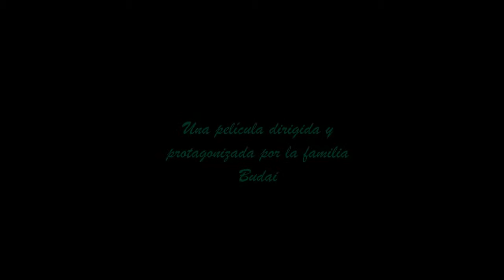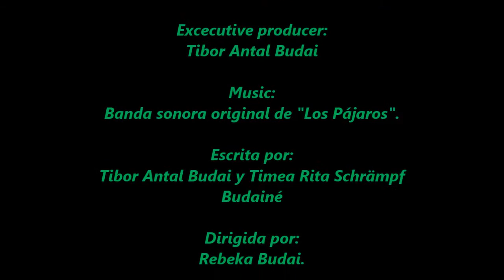Receta: Carne Asada con Patatas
Ingredientes (para 3 personas):
3 filetes de carne, aguja de cerdo (filete x persona)
patatas (5 medianas)
3 cebollas
3-6 filetes de bacon (al gusto)
Especias; sal, pimienta negra
Un poco de aceite de oliva.
-Se puede preparar en el horno de cocina, pero tiene mejor sabor preparado en el horno de leña. El horno se necesita calentar a 180 grados.

Preparación:
Cortamos las patatas y las cebollas en lonchas. Ponemos una capa de patatas sobre la bandeja, luego ponemos la carne, ambos lados los salamos y echamos pimienta negra. Después ponemos una capa de bacon, otra de cebolla y la ultima otra vez de patatas. Se le echa un buen chorro de aceite y medio vaso de agua.
Lo tapamos con el papel de aluminio y lo metemos en el horno. Lo dejamos media hora y luego le quitamos el papel de aluminio, y se dejan otros 15 minutos para que se tueste un poco.

¡Que aproveche!